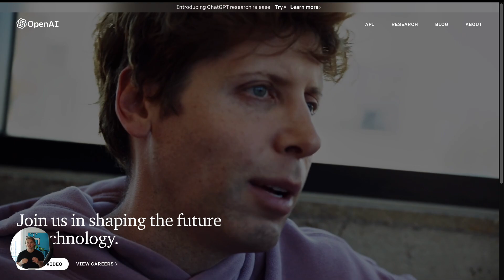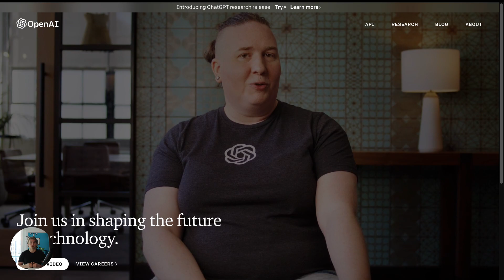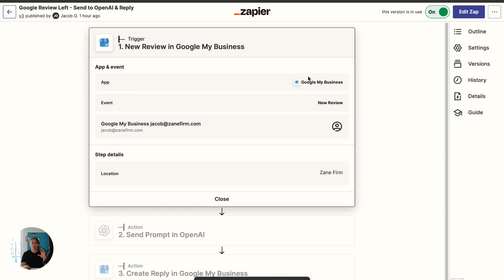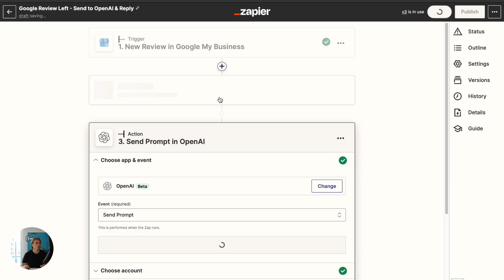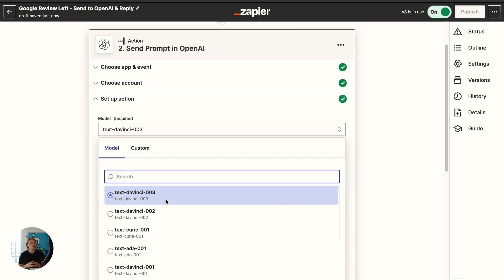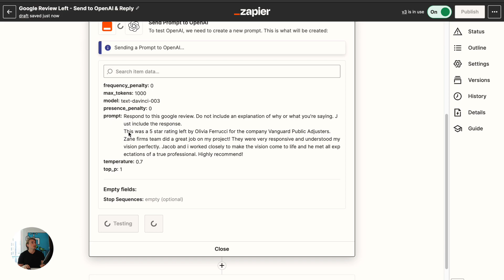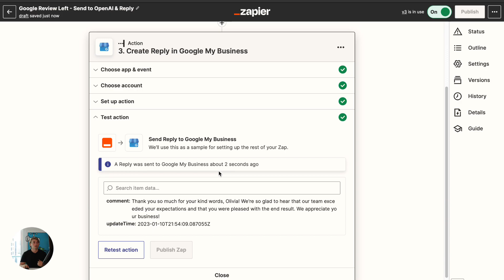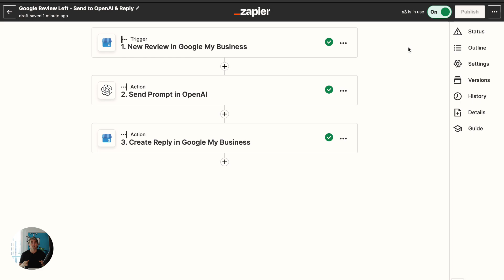Discover How I Automated Google Review Responses Using OpenAI & Zapier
In today's video, we're going to take a look at how I used chatgpt to completely automate one of my services and reply to Google reviews within seconds.

🔥 FREE RESOURCES MENTIONED 🔥

🛑 DON'T HAVE HIGHLEVEL YET? 🛑

Did you know you can have ChatGPT automatically respond to your client’s Google reviews within seconds?

As a SAAS owner, I know how important it is to find ways to streamline your business and stand out from the competition. This is a no-brainer integration that can save you time and improve your customer service.

Say goodbye to manually searching for and responding to customer reviews on your Google My Business listing. With ChatGPT, you can automate the process and ensure your customers get the responses they deserve - fast and professionally.

Watch this video to learn how to set up ChatGPT and make customer care a breeze.